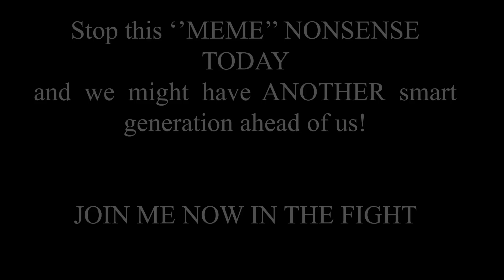Meme Slayer.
Well, im not going to lie but i hate all these fucking facebook photos.